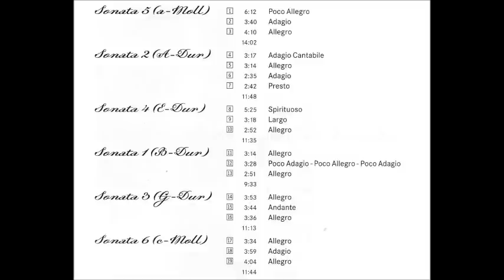Jakob Klein (1688-1748) Sonatas for Violoncello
No.5 in A minor  0:00
No.2 in A major  14:08
No.4 in E major  26:04
No.1 in B flat major  37:46
No.3 in G major  47:26
No.6 in C minor  58:46

Instruments:
Baroque Cello by Leopold Wildhalm Nurnberg 1785
Baroque Lute by Ivo Margherini Bremen 2001
Viola da Gamba by Ingo Muthesius Berlin 1978

Painting: A Merry Musical Company, (detail) 1635-45 by Jan Hermansz van Biljert (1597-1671)